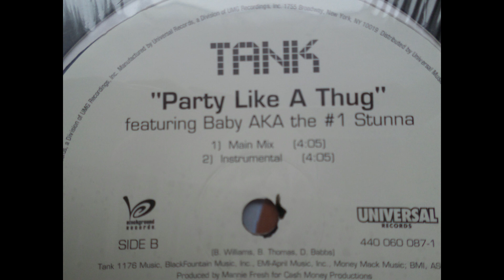TANK party like a thug feat baby aka.......by doaxe